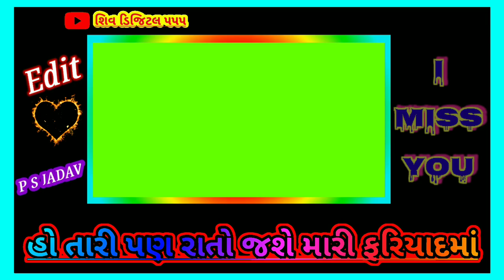દિલનું દર્દ મારું જાણી શકી ના || Green Status HD 2021 || Gujarati Green Screen Status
New Gujarati WhatsApp status.New Gujarati WhatsApp Status 2021
WhatsApp status.. Best Status.. Video Status.. Ring Tone Status... Shiv Digital 555 Status..  HD STATUS..
Status2020 . Green screen video status. Green Status HD. Green Gujarati status. New Green Status. Green screen status 2021. Green Status HD Video Status 2021.
Rakesh Barot New Gujarati WhatsApp Status
Mamata soni status
Mamta soni Status
Jiganesh Barot Status
Aakash Thakor Status
Maniraj barot Status
Kajal dodiya Status
Love Status
Sad Status
Sayri Status
Best love Status
New Status
Kinjal Dave Status
Gabbar Thakor Status
Wish Status
Mataji Status
Ma Status
Father Status
Good morning Status